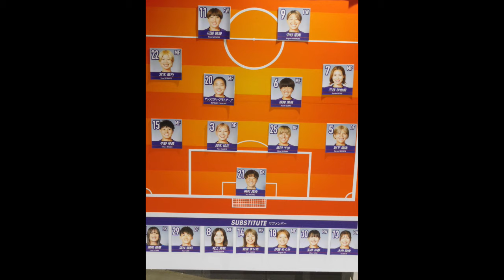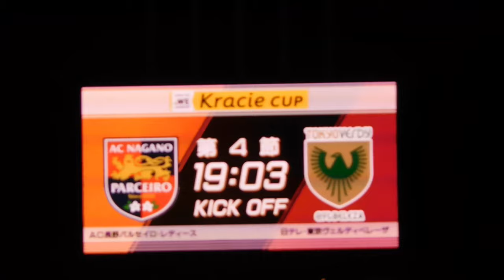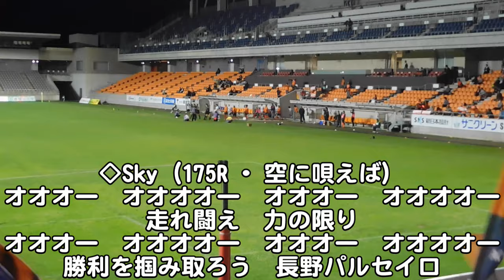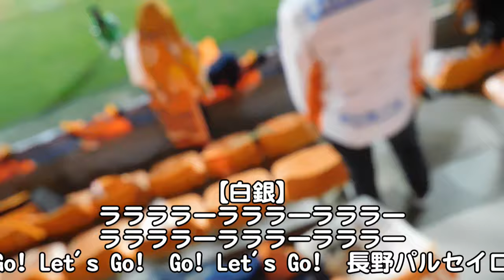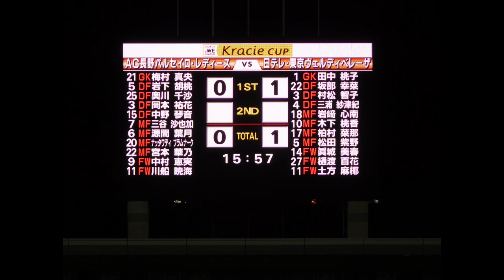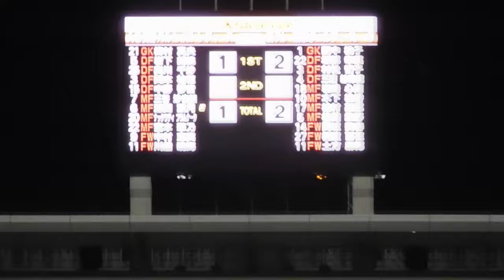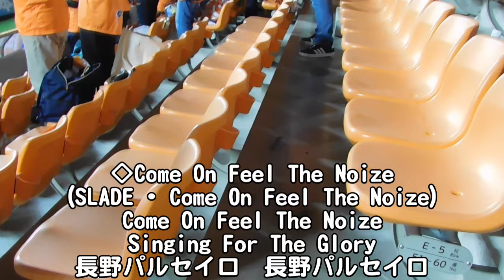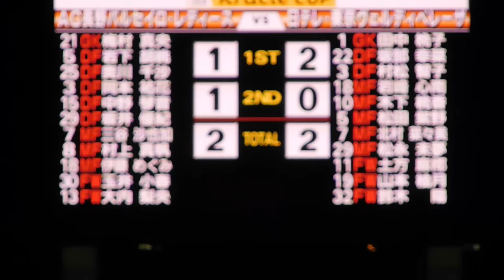2024-10-09 AC長野パルセイロ・レディースvs日テレ・東京ベルディベレーザ パルセイロ・レディースゴール裏より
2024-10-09　長野Uスタジアム
ＷＥリーグ　クラシエカップ　第4節
AC長野パルセイロ・レディース vs 日テレ・ベルディベレーザ

代表、年代別代表選手を擁するベレーザに食らいついていくパルセイロ・レディースを応援するゴール裏よりの動画です。

当日はチビッ子コルリがしっかり仕切ってリードしていました

使用ＢＧＭ・・・・・DOVA-SYNDROME及び、魔王魂より